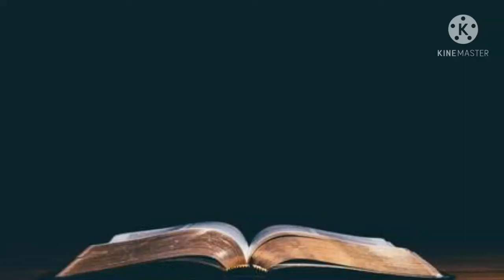சீராக்கின் ஞானம் 3